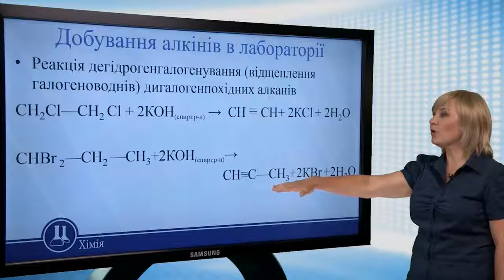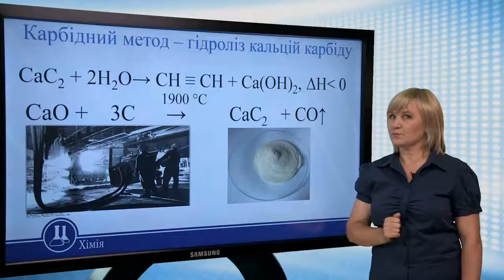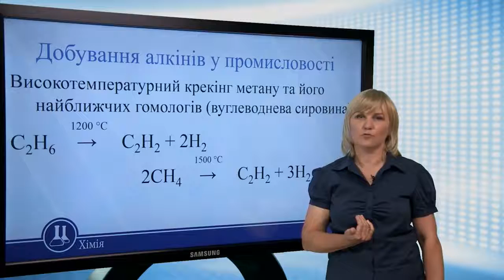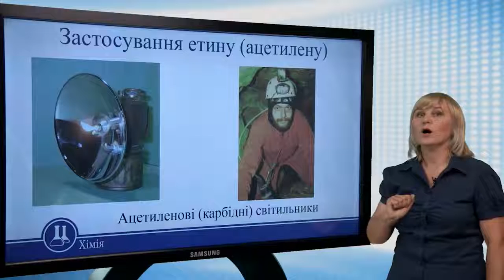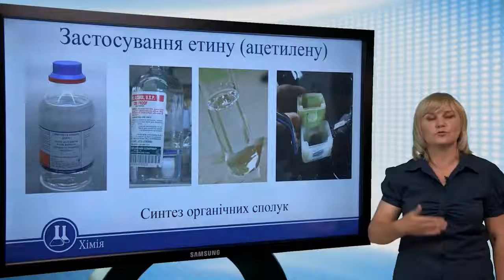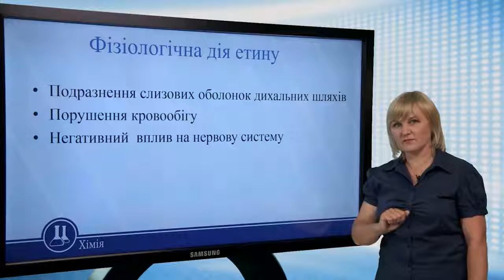Добування і застосування алкінів. Хімія 11 клас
Добування і застосування алкінів
Добування алкінів в лабораторії
• Реакція дегідрогенгалогенування (відщеплення
галогеноводнів) дигалогенпохідних алканів
CH2Cl—СН2 Cl + 2КОН(спирт.р-н) → СН ≡ СН+ 2КCl + 2Н2О
CHBr 2—СН2 —СН3+2КОН(спирт.р-н)→
СН≡С—СН3+2КBr +2Н2О